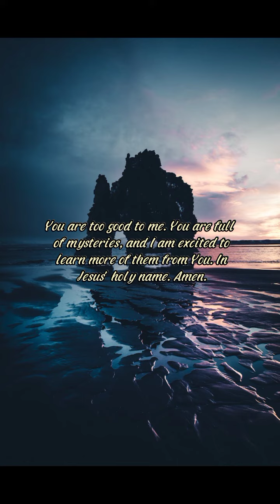VERSE OF THE DAY | September 13, 2022 | Your Daily Dose of God's Word.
VERSE OF THE DAY | September 13, 2022 |

Call unto me, and I will answer thee,
and shew thee great and mighty
things, which thou knowest not.
-Jeremiah 33:3

Prayer:
LORD, I know You exist. I know You are God. I want to know You better. I want to know You more than anyone else in my life. When I have something exciting to share, I want my instinct to be to share it with You first. You are too good to me. You are full of mysteries, and I am excited to learn more of them from You. In Jesus' holy name. Amen.